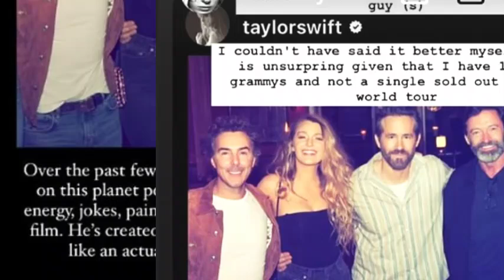Blake Lively's Hilarious Take on Taylor Swift's Ryan Reynolds 'Sperm Donor' Comment!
Blake Lively's hilarious reaction to Taylor Swift calling Ryan Reynolds her 'godkids' sperm donor' has the internet buzzing.